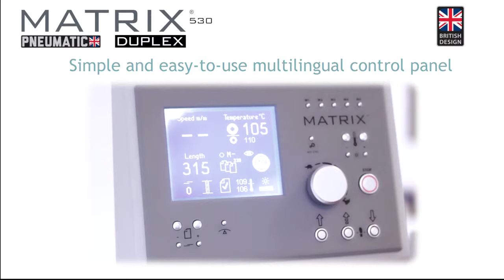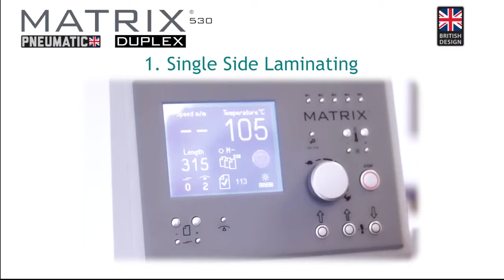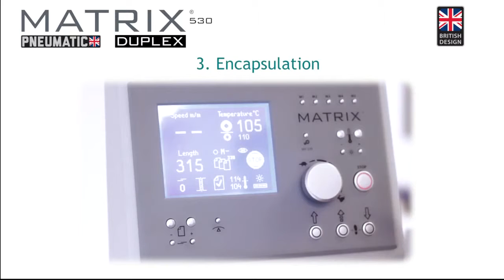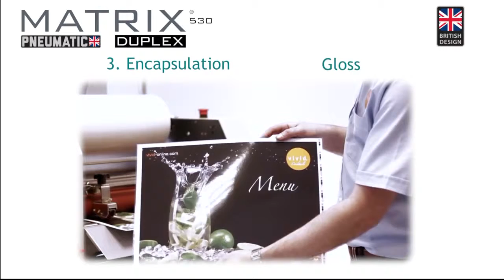Vivid Matrix MX-530DP Double Sided Laminating System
Vivid Matrix Duplex MX-530DP Double Sided Laminating System